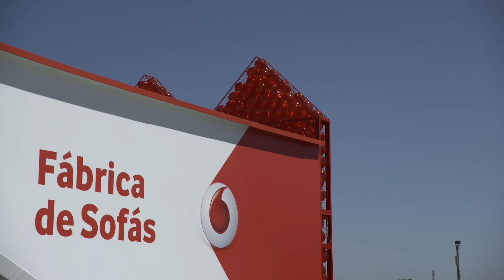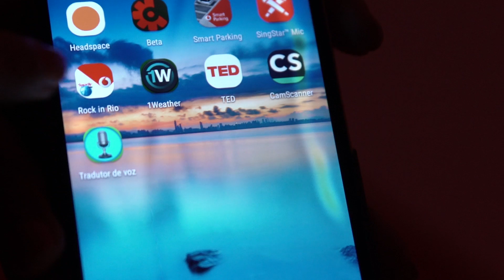The World’s First Smart Rock City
Vodafone IoT provided lots of smart solutions to Rock in Rio 2016.